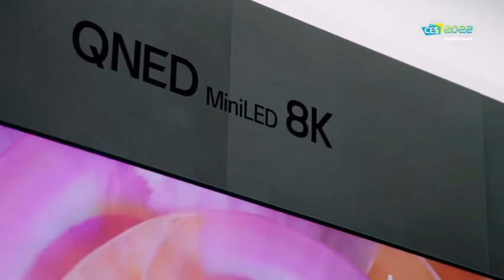26 Ocak 2022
LG 2022 QNED mini-LED TVs Hands On  Atmos Soundbars